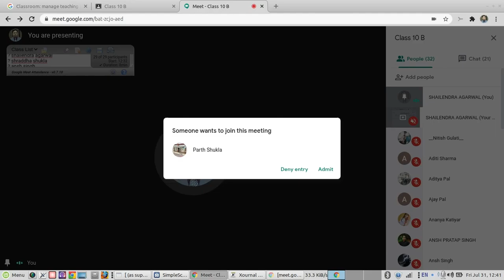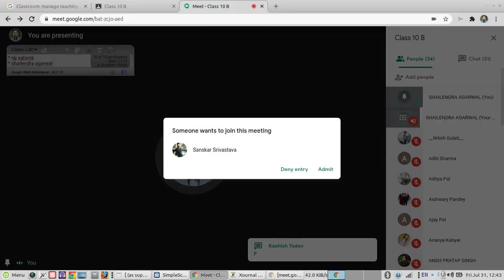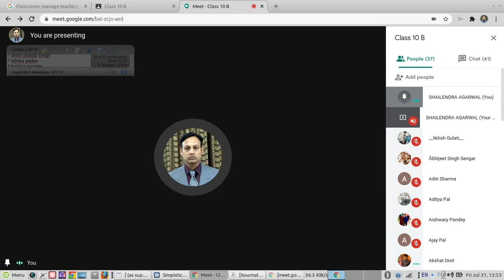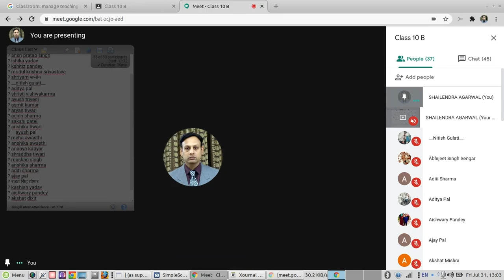Coordinate Geometry Lecture 5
Section formula continued.